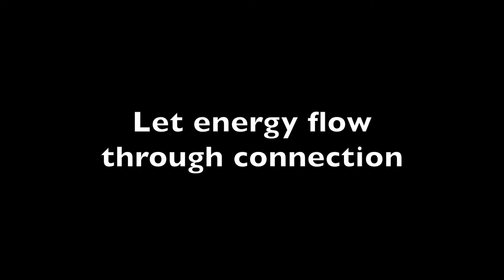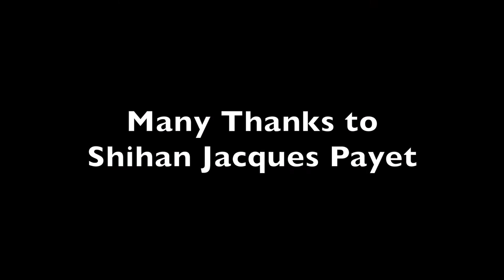Shihan Jacques Payet - Let energy flow through connection.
In this videoclip Shihan Jacques Payet demonstrates how to let energy flow through connection between Shite and Uke.  (Uke: Chris Johnston Sensei & David Steuerman Sensei). This videoclip was shot at the Montreal Aikido Yoshinkan Seminar held in May 2015.